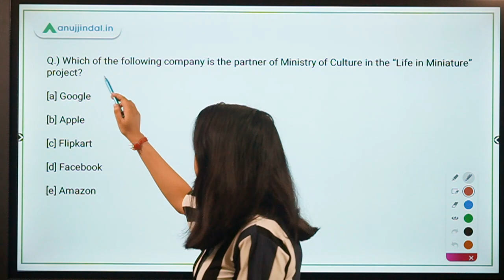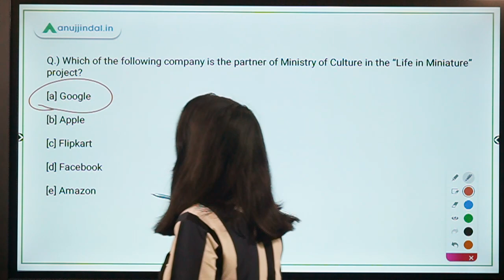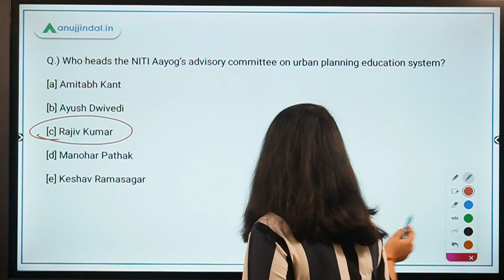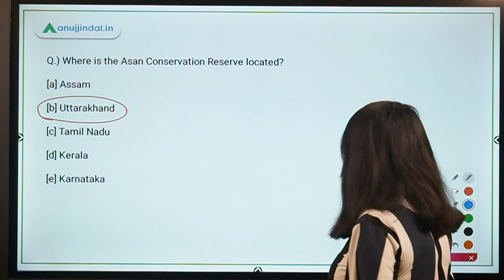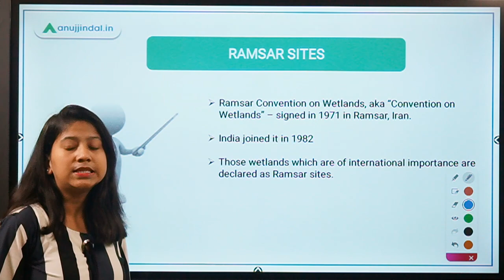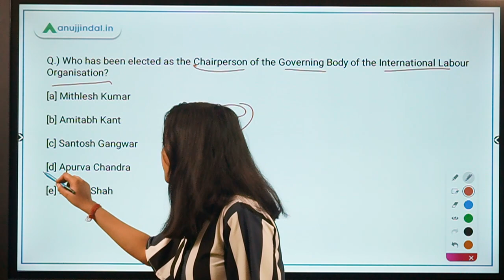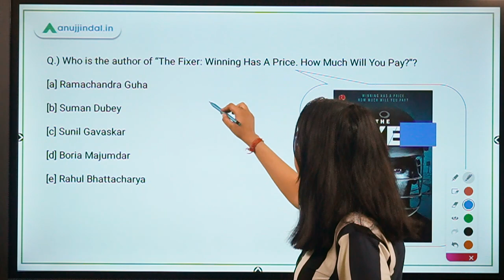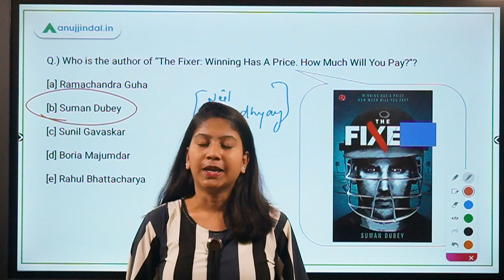RBI, SEBI & NABARD | Morning Tales | Daily Current Affairs | 27th October, 2020 - by Neha Ma'am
In this video, I will be discussing about Ministry of Culture's “Life in Miniature” project, NITI Aayog's panel on urban planning education system, Asan Conservation Reserve, Ramsar site, Convention on Wetlands, Apurva Chandra - Chairperson of the Governing Body of the International Labour Organisation, “The Fixer: Winning Has A Price. How Much Will You Pay?” Book.